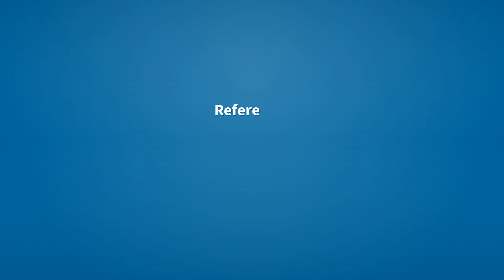Parsimony | Meaning of parsimony 📖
See here, the meanings of the word parsimony, as video and text.

parsimony (noun)
    Great reluctance to spend money unnecessarily.

Reference:
    parsimony